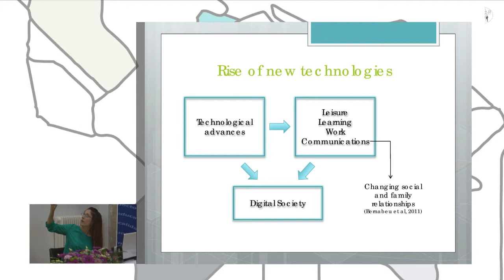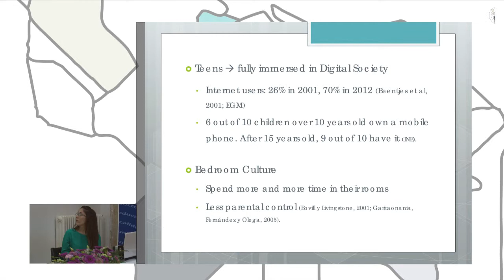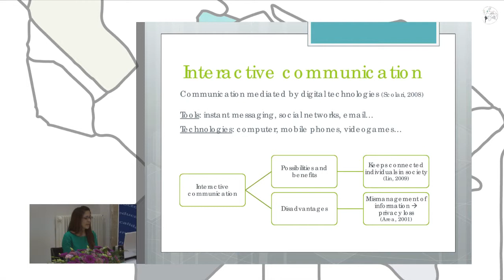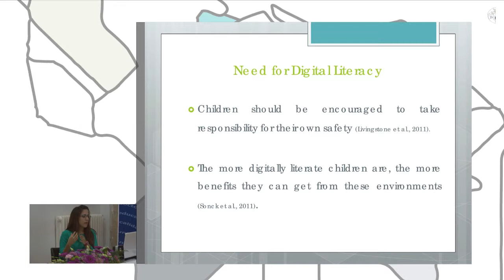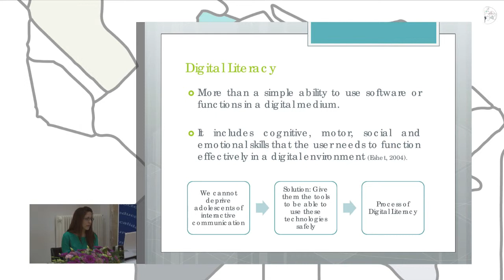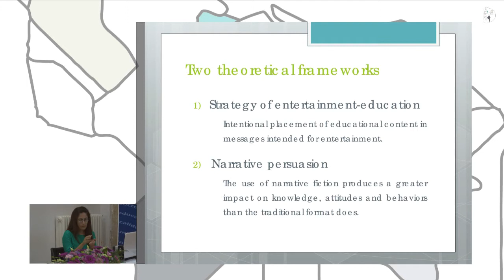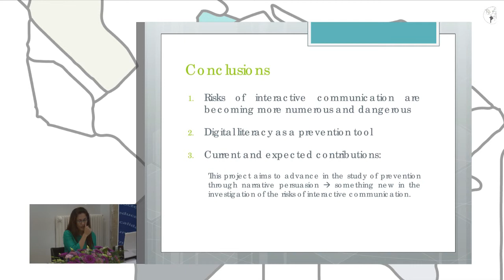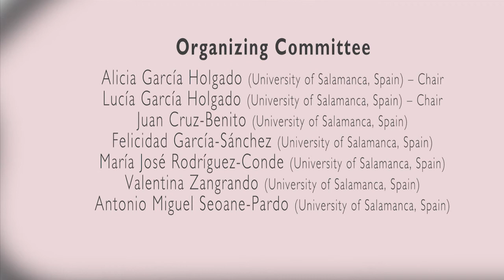Risks of Interactive Communication. A Digital Literacy proposal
Authors: Isabel Rodríguez and Juan José Igartua.